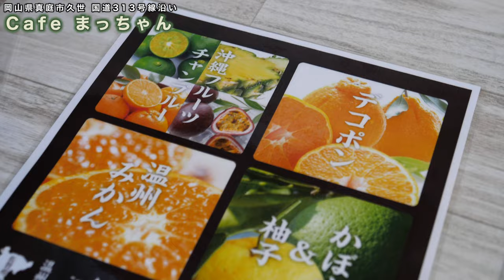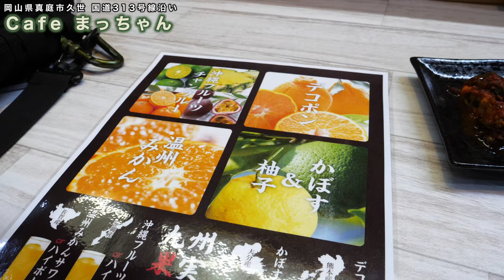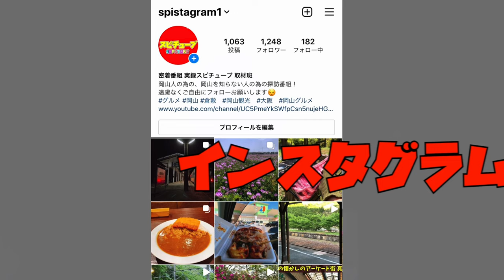【岡山県真庭市久世の国道３１３号線沿いに食堂と間違われているお店】なぜかお客が閉店間際に来るので夜営業を始めたら...カフェなのにステーキ・ホルモン炒め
まっちゃん(@machan _okayamafood)
岡山県真庭市久世3190

再生リスト